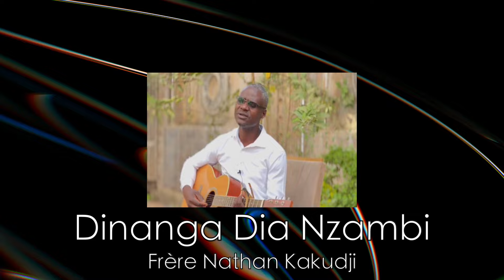Dinanga Dia Nzambi | Frère Nathan Kakudji